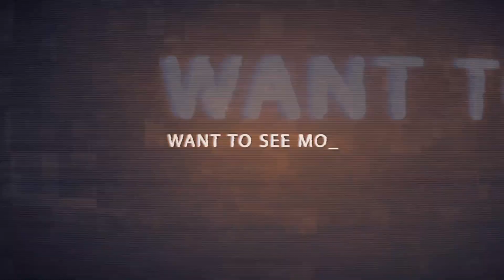SWG PvP 2018 - Bot Army Rolls Restuss - Star Wars Galaxies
Star Wars Galaxies 2018 . Restuss PvP . Xaos Kun's Bot Army Wrecks Restuss